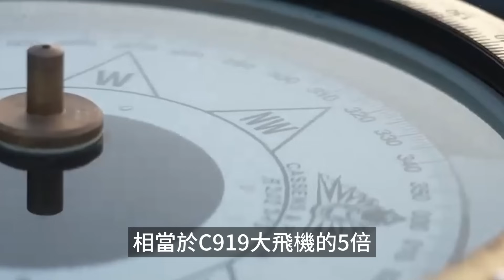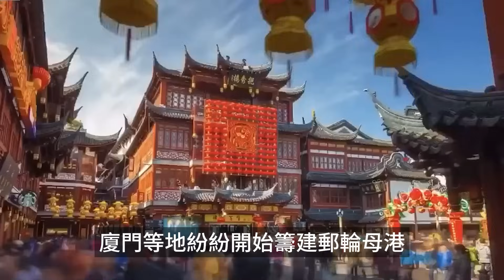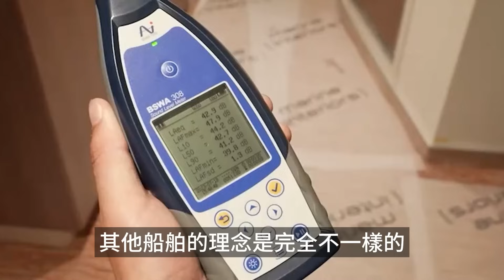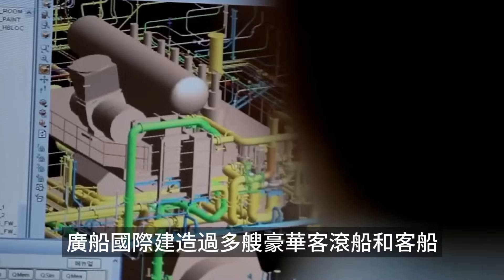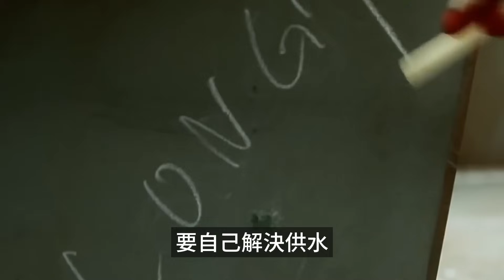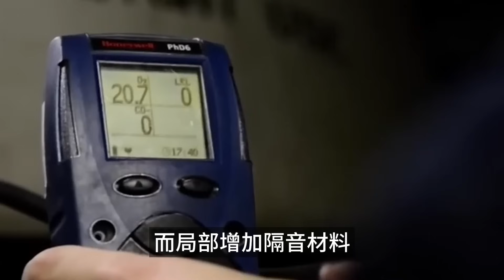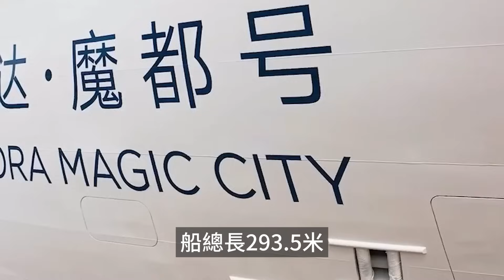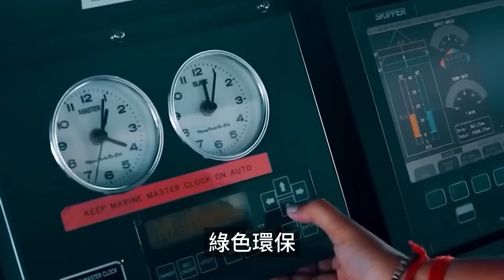中國豪華郵輪愛達魔都號正式交付，大量內景曝光影片火遍全網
郵輪 中國基建 中國製造 中國智慧 中國科技 本頻道製作的所有影片都符合平台的使用政策，沒有任何違規行為。